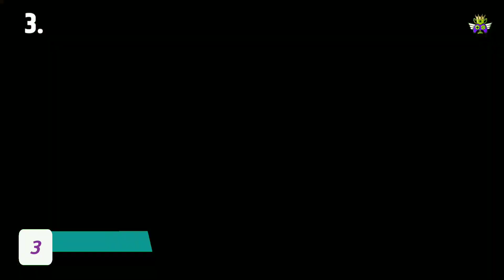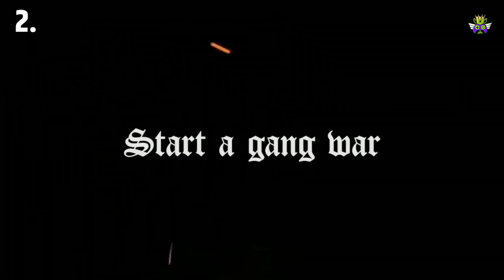Top 5 Games Like Gta 5 For Android | Gta 5 Jaise Game | GTA V MOBILE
👋Hello Friends•

🤭BAKC**DI — दोस्तो आज की वीडियो मे हम आपकाेे  Top 5 Games Like Gta 5  के बारे मे बताएंगे।

🤗TO MAI AASHA KARTA HU KI AAP SABHI KO YE VIDEO PASAND AAYI HOGI.

🥱 COMMON BAATE —  DOSTO AGAR AAPKO VIDEO ACHHI LAGI TO VIDEO KO LIKE KARE AUR HAMARE CHANNEL KO SUBSCRIBE KARKE BELL ICON KO ALL PAR SET KAR LE TAKI HAMARI AANE WALI SABHI VIDEO SABSE PEHLE AAP TAK PAHUCHE.

🎮 Game लिंक यहां है। —

                           —:ABOUT:—

 ∆ INTRO BY — " PANZOID"
🖼️ THUMBNAIL — "PIXELLAB"
📱 DEVICES — 1. " NOKIA 6.1 PLUS"
                            2. " VIVO V7 PLUS"
                            3. " YU ACE "

🎥More Video लिंक यहा है —

* cricket games , God of war Games , wwe games , horror games , minecraft games , gta games , cyberpunk , free fire games , spider man games , games under 1mb , open world games , And more .

👍 Like / dislike — आपकी मरजी

📤 Share — करदो

 🏷️Tag —

1. top 5 games for android
2. top 5 games like gta 5 for android 2021
3. top 5 games like gta 5 online
4. games like gta 5 for android
5. gta 5 jaise game for android mobile
6. gta 5 ki tarah game android

                          —:🗒️ जरूरी सूचना 📝:—